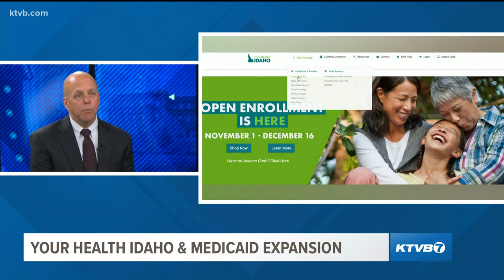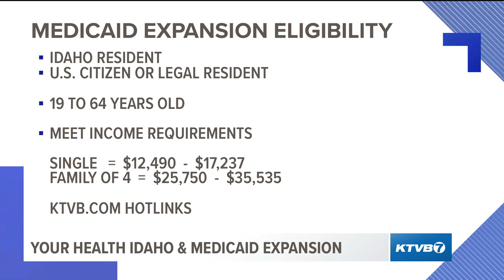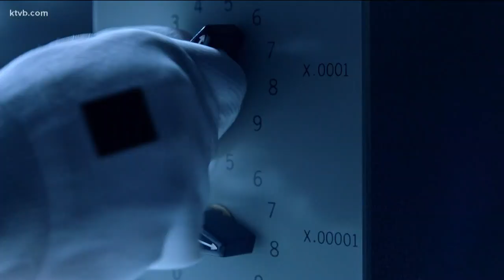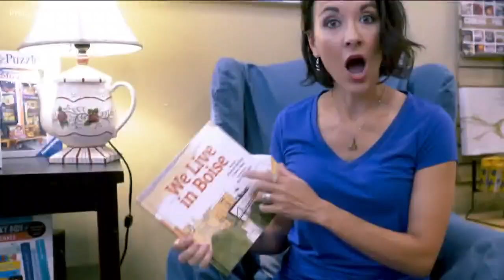Viewpoint: 40,000 Idahoans sign up for Medicaid expansion in first two weeks of enrollment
In this week's Viewpoint, Doug Petcash dives into coverage eligibility, how people can apply and what it means for the state's health insurance exchange.